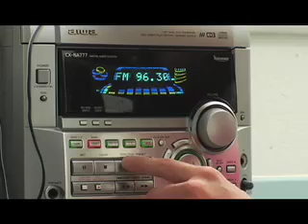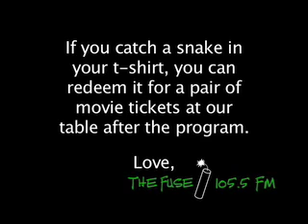Snakes in a Dorm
Snakes in a Dorm; a parody of Snakes on a Plane.

This video was made for (and shown at) HU Opportunities night at Huntington University in August 2006. HU Opportunities is part of the annual freshman orientation weekend, showcasing some of the opportunities that students have to get involved on campus.